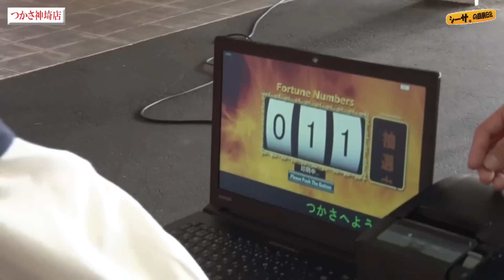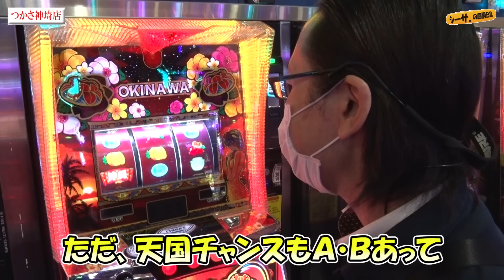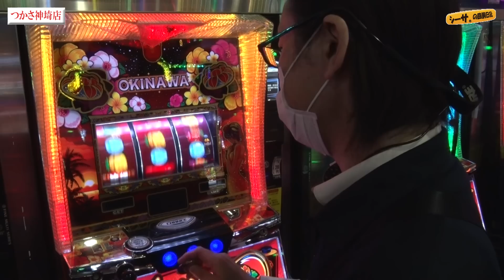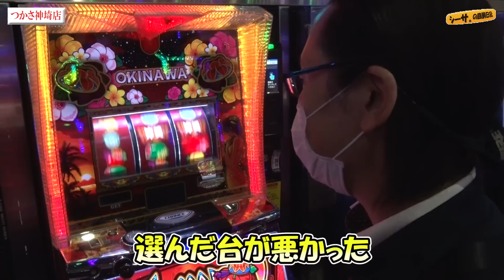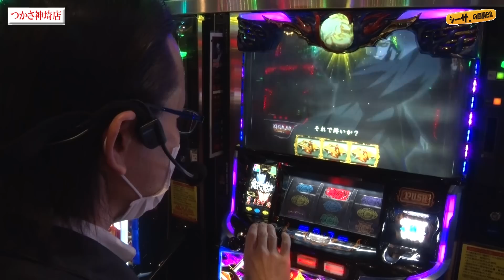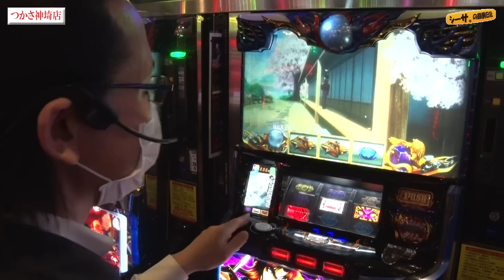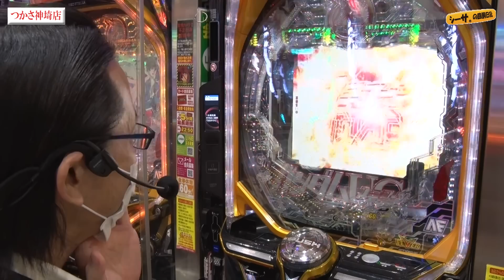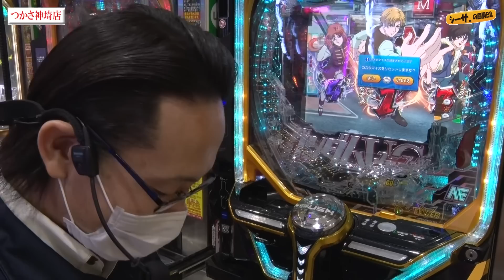【禁じ手、使います】シーサ。の回胴日記第１０７２話【パチスロ・スロット】【PF 機動戦士ガンダムユニコーン】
動画の感想、ご意見を是非コメント欄にお願いします♪

■収録店舗
つかさ神崎店（佐賀県）

チバリヨ‐30
(C)ＮＥＴＣＯＲＰＯＲＡＴＩＯＮ

SLOTバジリスク～甲賀忍法帖～絆2
(C)山田風太郎・せがわまさき・講談社／GONZO　(P)KING RECORD CO.，LTD., (C)UNIVERSAL ENTERTAINMENT

PF 機動戦士ガンダムユニコーン
(C)創通・サンライズ, (C)SANKYO

シーサ。SNSはこちら！

アロウズスクリーン公式はこちら！